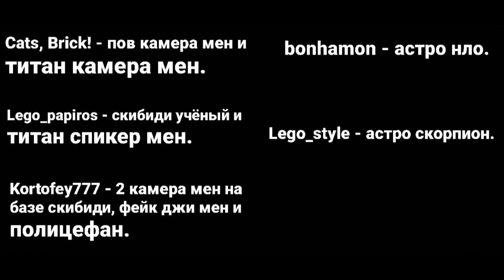Озвучка skibidi toilet 60